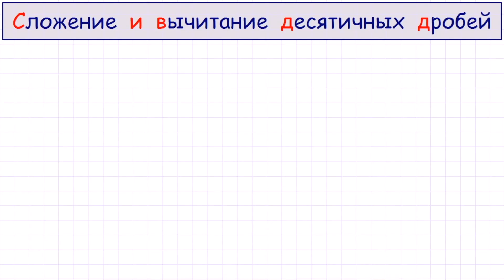Оренбургская телешкола: 1 урок 5 класс Математика